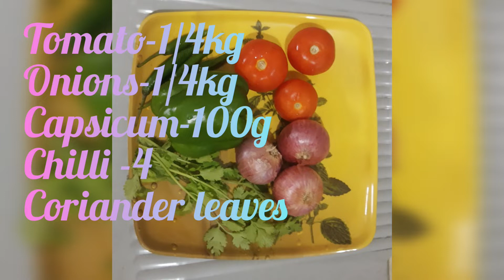ఎంతో రుచికరమైన పనీర్-బుర్జి తక్కువ సమయంలో రెడీ😋Tasty Paneer-Burji in less time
ఎంతో రుచికరమైన పనీర్-బుర్జి తక్కువ సమయంలో రెడీ 😋

Very Tasty Paneer-Burji ready within minutes

easy to make, happy to serve  and yummy to taste. Can be made within few minutes with less ingredients.

and touch the 🔔

Special Tomato 🍅 recipe with secret ingredient

పెళ్ళిళ్ళలో చేసే బెండకాయ కూర ఈజీగా తక్కువ నూనెతో